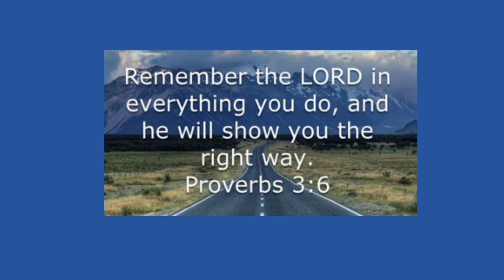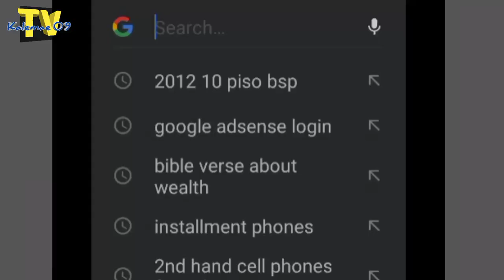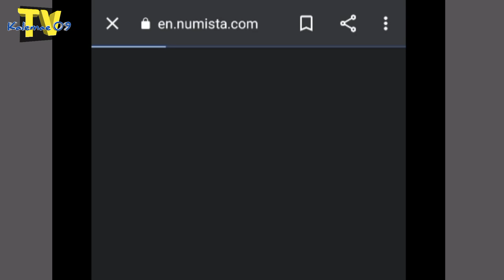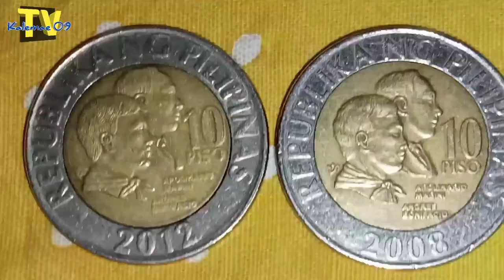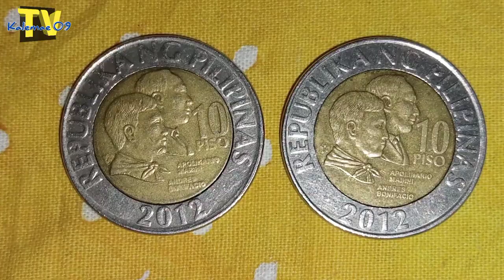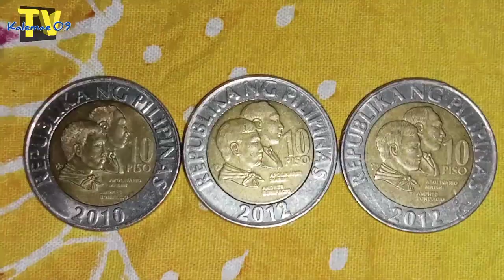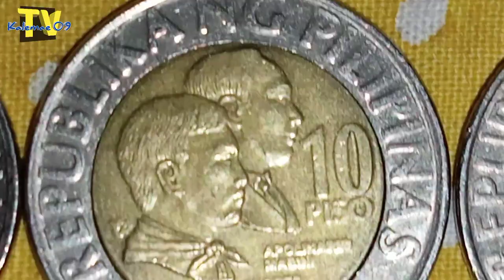Bago ito Guys panuurin niyo 2012 10 piso Variation/error BSP coin| KAALAMAN